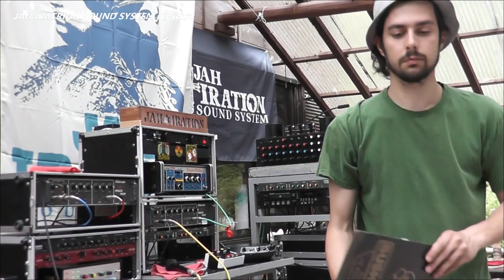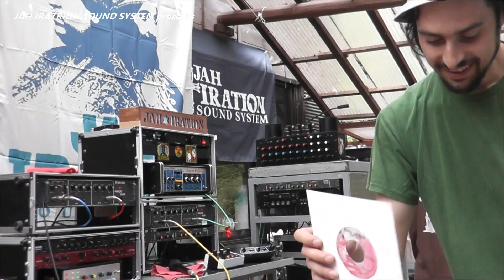2014.05.24-25【JAH GARDEN 6 】 ROOTS ADDIS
I-SIS CREATION PRESENTS
 "Ｊ Ａ Ｈ　Ｇ Ａ Ｒ Ｄ Ｅ Ｎ"

-2Days OpenAir RootsSound Dance-

@ Gifu Japan

▼ Special Guest ▼
 Roots Addis sound fr Paris,France

 ▼ SOUND SYSTEM ▼
JAH IRATION SOUND SYSTEM

Mighty Iration, Bongo Youth
 and JAH GARDEN CREW

 -SHOP-
 and more